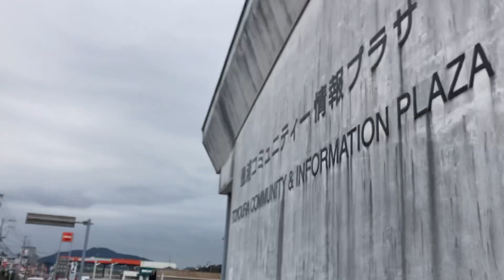川棚温泉駅前を歩いてみました